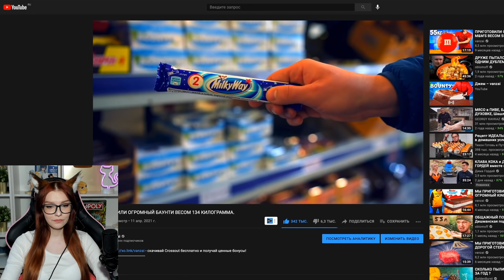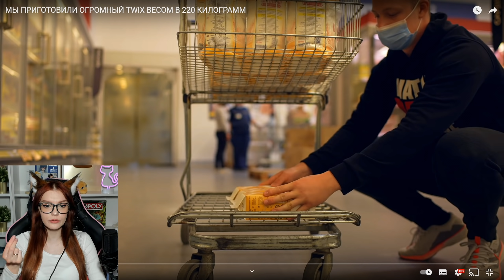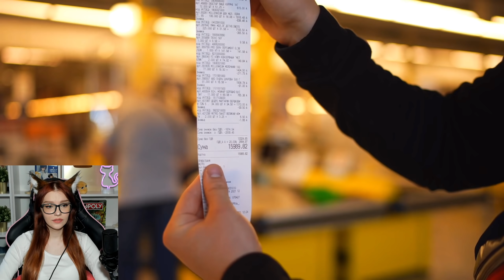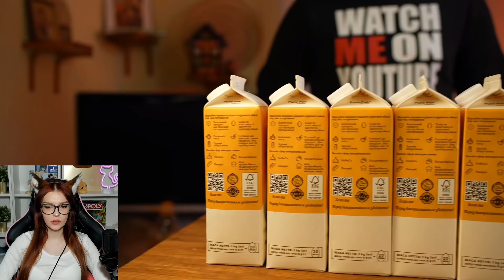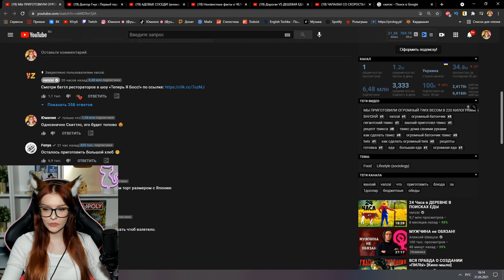МЫ ПРИГОТОВИЛИ ОГРОМНЫЙ TWIX ВЕСОМ В 220 КИЛОГРАММ РЕАКЦИЯ VANZAI ВАНЗАЙ